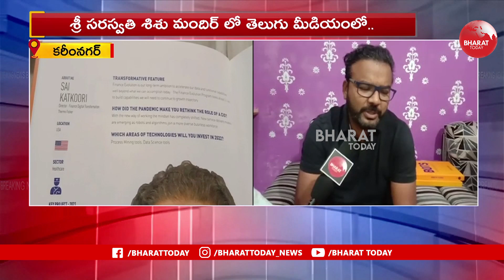దుబాయ్ లో టెక్నాలజీ లీడర్స్ సెలబ్రేషన్స్ కి కరీంనగర్ వాసి సాయినాథ్ ఆనంద్ హాజరు | Bharat Today